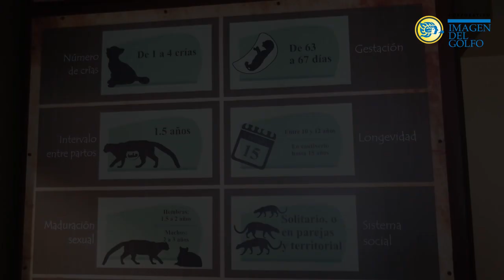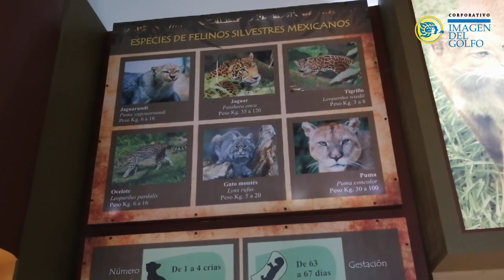Nace primer ejemplar de jaguaroundi en Coatzacoalcos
Un nuevo integrante llegó al Parque Jaguaroundi de Petróleos Mexicanos (Pemex), se trata de un ejemplar de jaguaroundi nacido el pasado 20 de enero, es el primer felino de su tipo en cautiverio en 10 años.